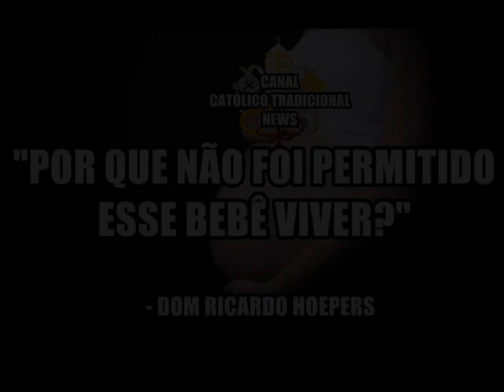CNBB se pronuncia sobre caso: "Por que não foi permitido esse bebê viver?"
Crueldade sem limites. Onde vamos parar tratando assim a vida? É o que o Bispo questiona neste dia após assassinato de bebê de 5 meses de gestação